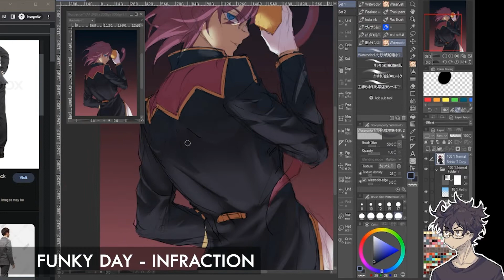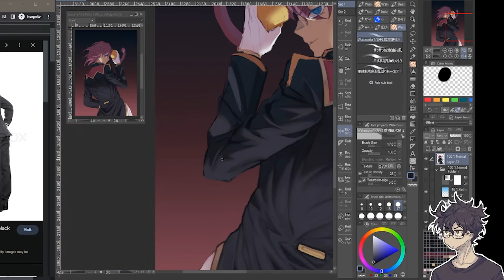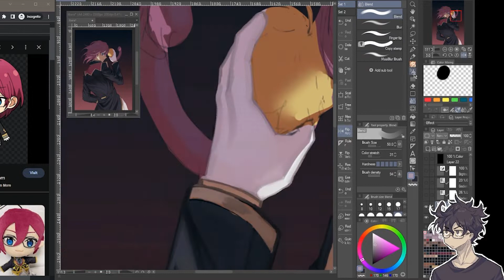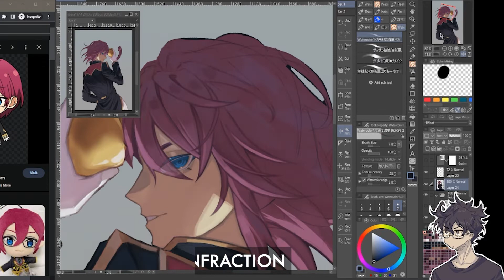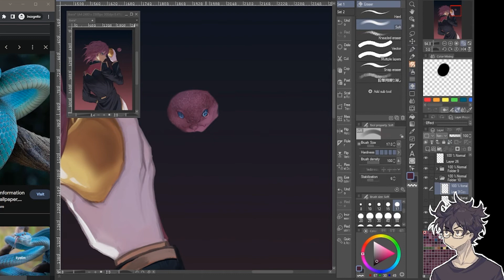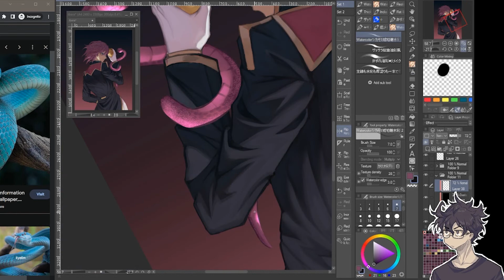〖s p e e d p a i n t〗Ibara Saegusa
happy birthday viper
i don't even like you that much;

i'm late to the parties as always but here ya go

wasn't able to record coloring the apple and all my other struggles
also noticed a lot of mistakes but meh; try again next time

to those who were here by force; i'm sorry you had to go through that

Canvas Size: 2480 px X 3508 px
Duration: 5 hours
Software: Clip Studio Paint
Tablet: Huion Kamvas 16" (2021)